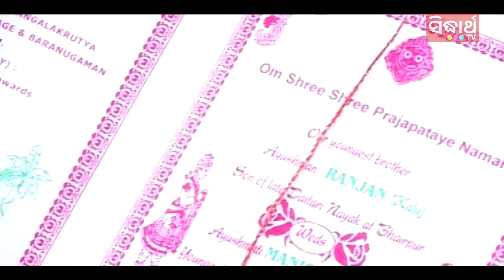Srabana Aakase Megha - Romantic Odia Song | Album - Khaas Tume | WORLD MUSIC